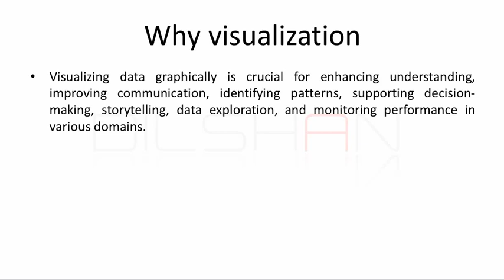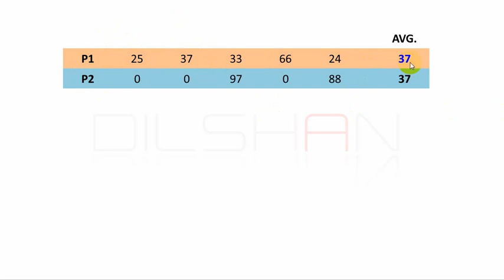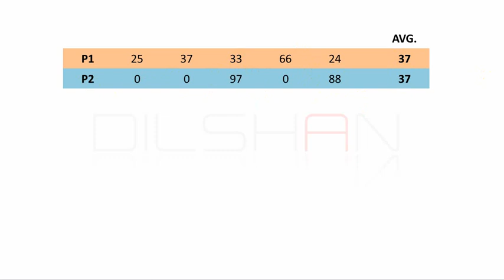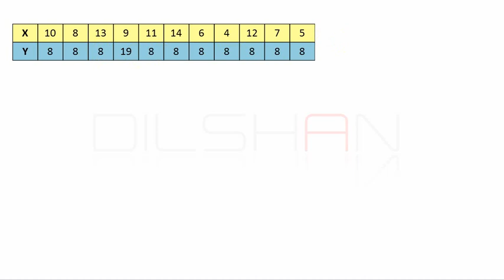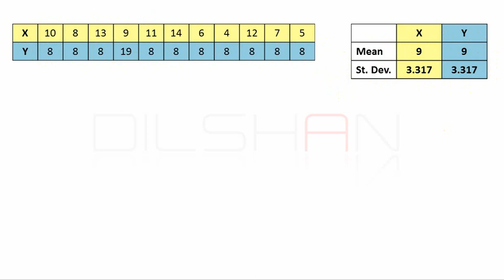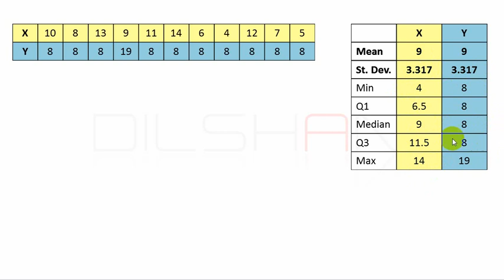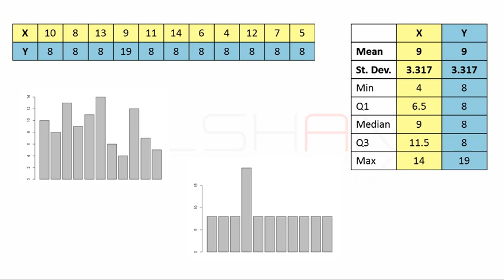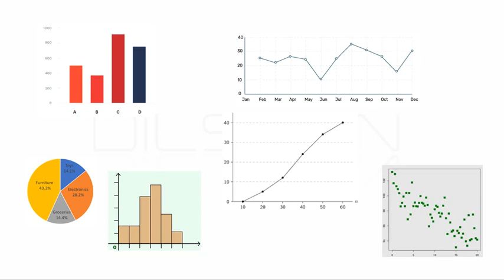Data Analytics | 10 | Data Visualization | HNDA (New)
HNDA නව විෂය නිර්දේශයේ Data Analytics විෂය සඳහා පාඩම් මාලාව

Data visualization කියන්නේ මොකක්ද? ඇයි ඒක කරන්නේ? වැදගත්කම මොකක්ද? තියන methods මොනවද?
Bar chart, line chart, pie chart, Histogram...